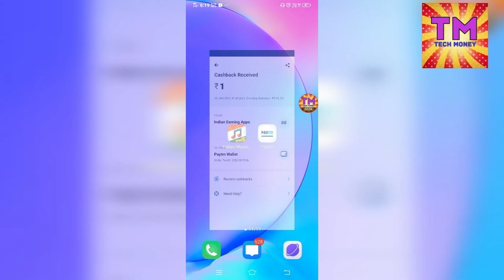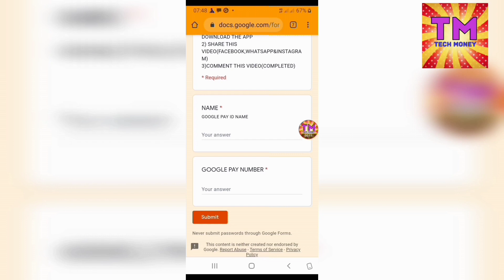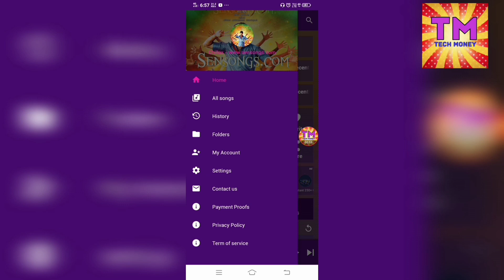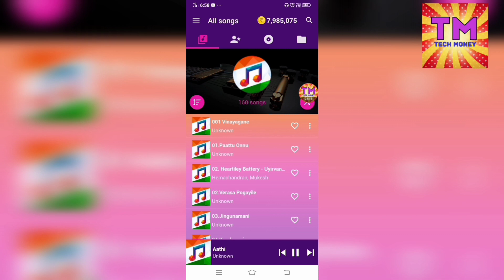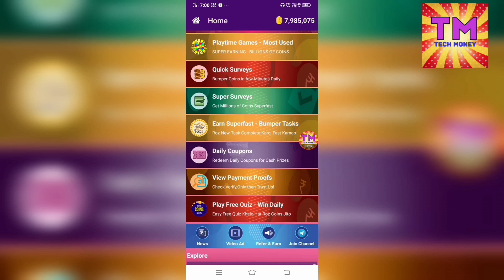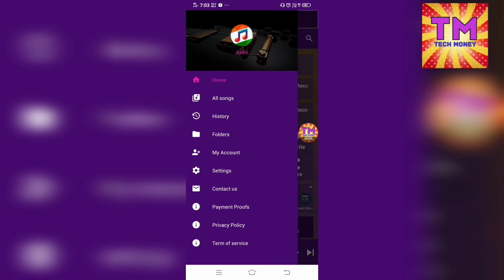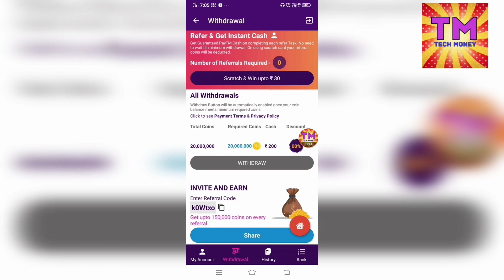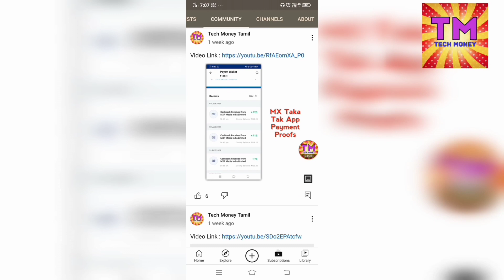Watch Video & Listening Song Earn ₹500 PayTM Cash | 2021 Best PayTM Earning App No Investment Tamil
2021 Best PayTM Earning App | Listening Song & Watch Video & Earn ₹200 PayTM Cash No investment (Giveaway Announcement).